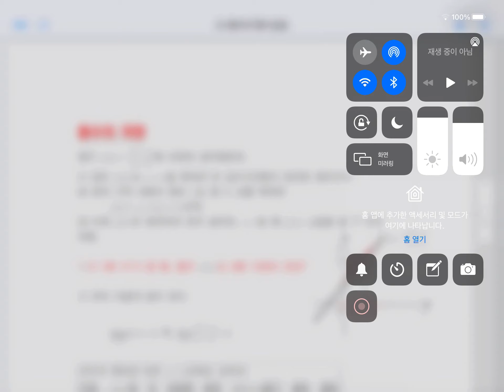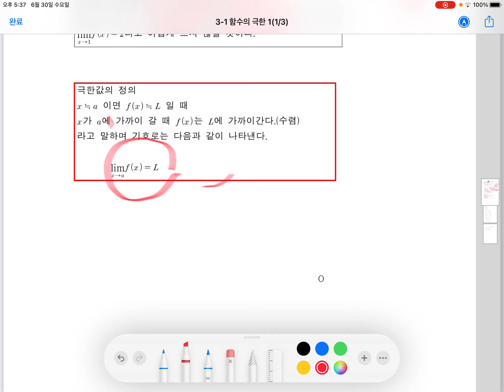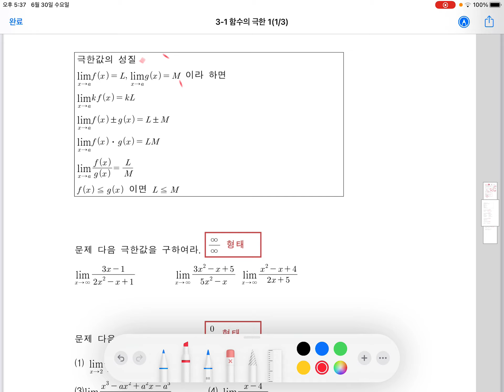치매걸린 수학 함수의 극한 1